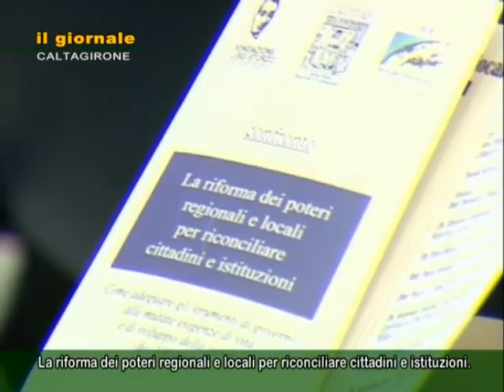IL GIORNALE La Riforma dei Poteri forti 5 febbraio 2014